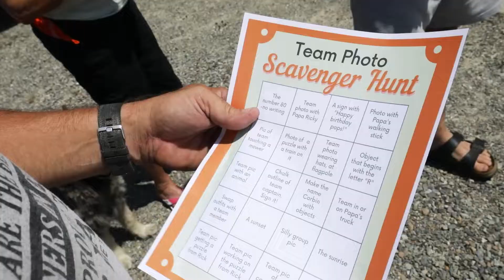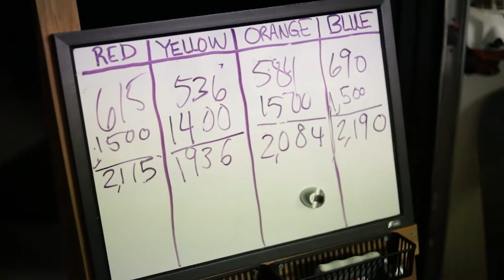2021 Corbin Family Reunion